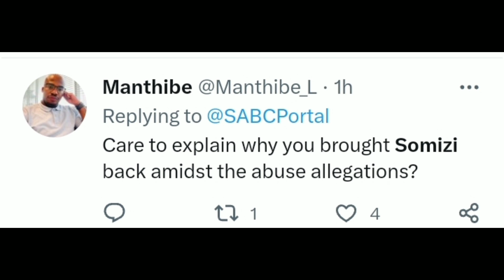"He Got A Job Admist ABUSE¿ Allegations"